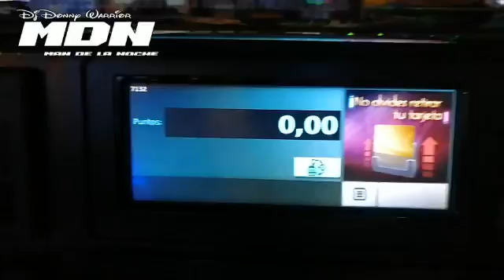VIVE LA PELICULA DESCARGA AQUI el mas . telodijoelwarrior 12 De Octubre (2)